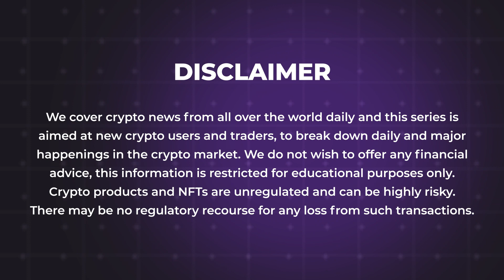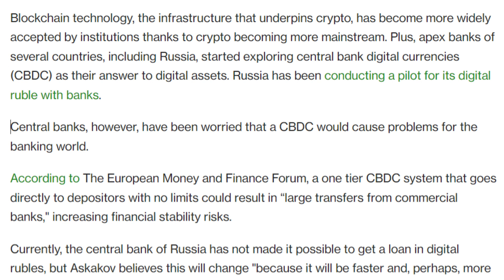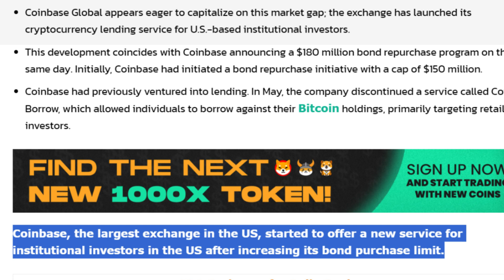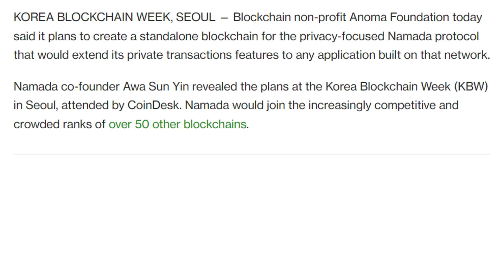07/09/2023 Crypto news today Telugu | Shiba Inu coin Telugu news| luna Crypto news |Cryptocurrency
07/09/2023 Crypto Telugu | Shiba Inu coin Telugu  news | Cryptocurrency news today Telugu | క్రిప్టో కరెన్సీ వార్తలలో నేటి ముఖ్యాంశాలు | బిట్ కాయిన్ |Telugu Crypto Daily | luna Crypto news

- China Wants the Digital Yuan to Be Ubiquitous in Retail Payments Arena
- Russian Lawmaker Predicts That Digital Ruble Will Displace Banks
- Bitcoin Exchange Coinbase, Launches New Crypto Lending Service in the US!
- China’s Shandong Province Publishes Draft Guidelines to Boost Metaverse Industry
- Consensys Introduces MetaMask Snaps: A Game-Changer For Crypto Developers
- Zodia Markets Receives In-Principle Approval as Crypto Broker-Dealer in Abu Dhabi
- PancakeSwap Unveils Bold Plan To Ignite CAKE Token Growth
- Anoma Foundation Plans Native Blockchain for Privacy-Focused Namada Protocol
- Crypto.com Launches Its First-ever Game on the Cronos Network
- SOMA Finance to Issue the First Retail Compliant Digital Security
- Lido on Solana Seeks $1.5 Million Financial Aid to Continue Operations
- MetaMask’s New Sell Feature Allows Users To Sell ETH For Fiat